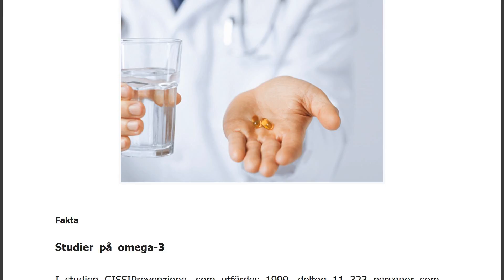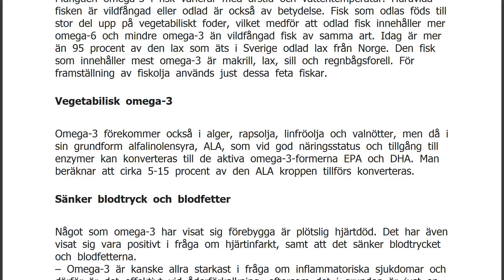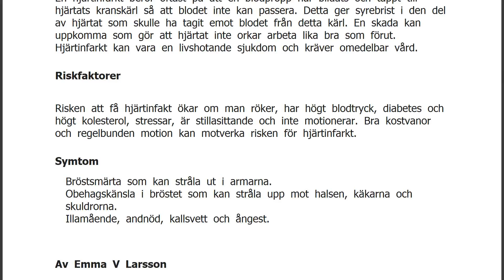Omega-3 effektivt vid problem med hjärta och kärl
FaktaStudier på omega-3 I studien GISSIPrevenzione, som utfördes 1999, deltog 11 323 personer som nyligen hade drabbats av en hjärtinfarkt. De fick näringstillskott bestående av ett gram fiskolja under drygt tre år. Gruppen som åt fiskoljan reducerade risken för hjärtinfarkt med 44 procent och risken för kardiovaskulära dödsfall med 30 procent. I studien DART som genomfördes 1989 fick 2033 män som nyligen drabbats av hjärtinfarkt äta mycket fet fisk eller fiskoljekapslar. Efter två år hade dödligheten minskat med 20 procent. Flera studier på omega-3-tillskottet Pikasol Forte har utförts på Aalborg Hospital i Danmark. De visar bland annat att de testade personerna fick sänkt blodtryck, samt sänkta triglyceridnivåer efter endast sex veckor. Pikasol Pikasol Forte Original är ett näringstillsk